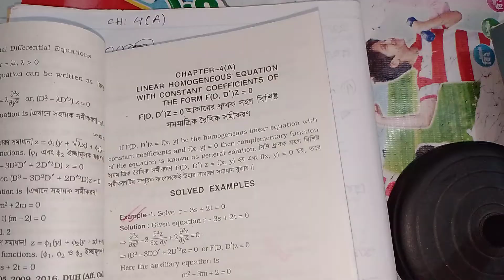Partial differential equation(pde)/Linear Homogeneous equation honours 4th year//Cahpter :4(A)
lecture 33